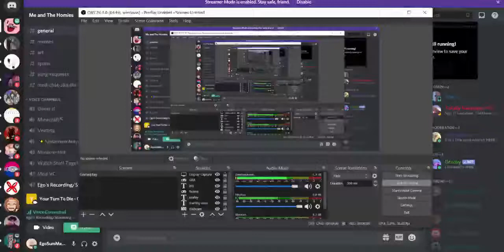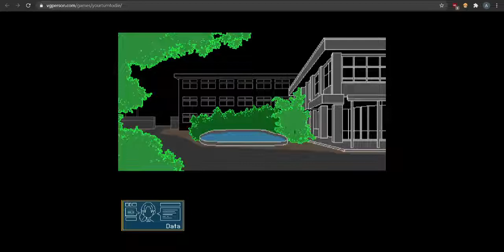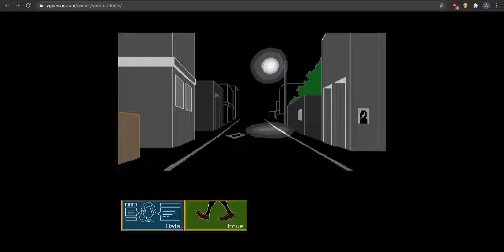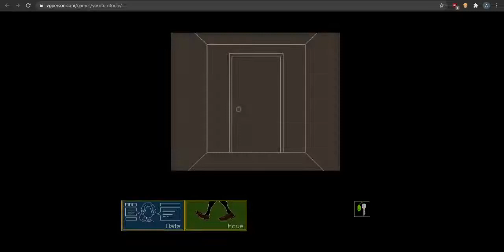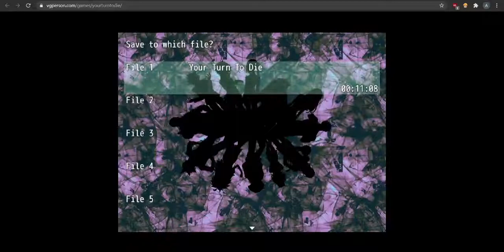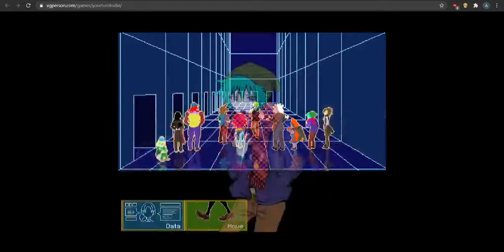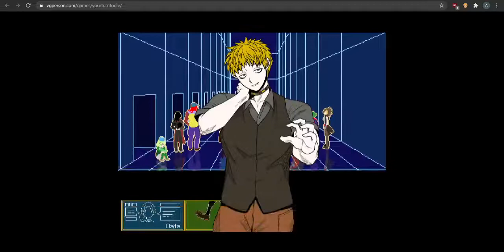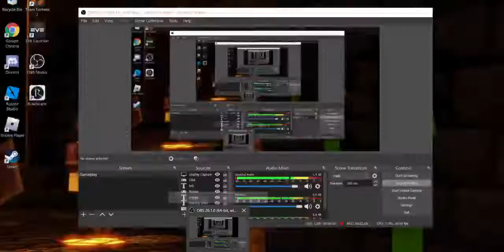Your Turn To Die Blind Let's Play (Pt. 1) ft. Totally Nameless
Playing YTTD